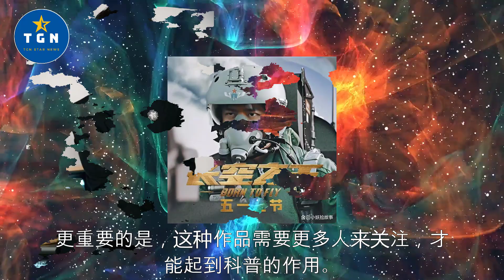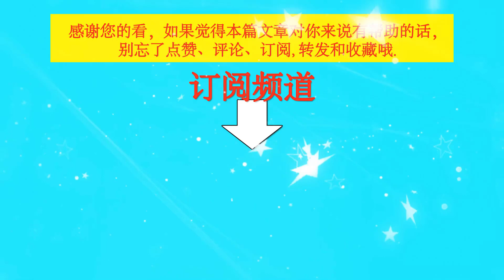五一电影多如马，长空之王能否出圈，要看王一博的宣传状态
五一电影多如马，长空之王能否出圈，要看王一博的宣传状态 | TGN Star News